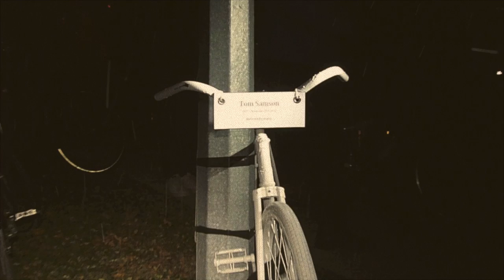Tom Samson Memorial Ghost Bike Ride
Memorial Ghost Bike Ride for a cyclist, teacher, husband and son: Tom Samson. Tom died on 23 November 2012, while cycling to work. A car struck him and speed off, failing to remain at the scene of the collision.

Advocacy For Respect For Cyclists (ARC) holds memorial rides for cyclists killed while biking, a week after their deaths. This ride took place on Friday, 30 November 2012, with the starting point at  Matt Cohen Park (Spadina Ave. at Bloor St. West) and concluded at the collision site, Davenport Road and Landsdowne Avenue. Over 150 cyclists came out to remember Tom, and pay their respects. Some members of his family were also there.